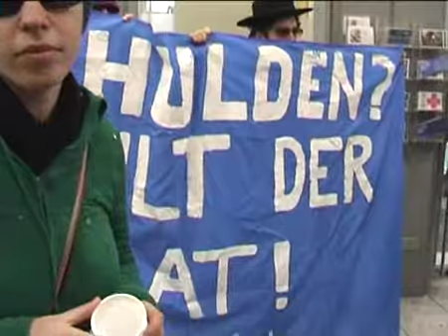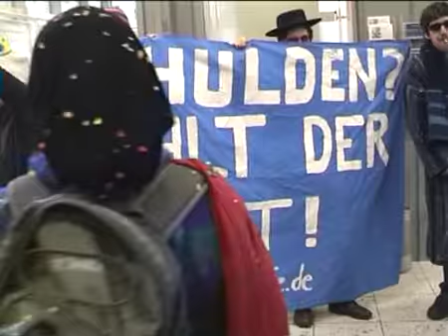Schulden? Zahlt der Staat! - Debts? Paid by the Government!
Die 500 Milliarden-Feier - The 500 Billion-Party
Spontane Feier in einer Berliner Commerzbankfiliale! 500 Milliarden vom Staat, da lässt sich schon mal Party machen - und weiterzocken. Einziger Wermutstropfen: bislang werden nur die Schulden der Banken bezahlt. Doch Schulter an Schulter mit den Banken wird auch das schon bald, ehm, Geschichte sein, oder?

Spontaneous celebration infront of a Commerzbank branch in Berlin! 500 billions from the state, a good reason to have a party - and keep gambling. Only downer: so far only the debts of banks are paid for. But side by side with banks that will soon be, uhhh, history, right?